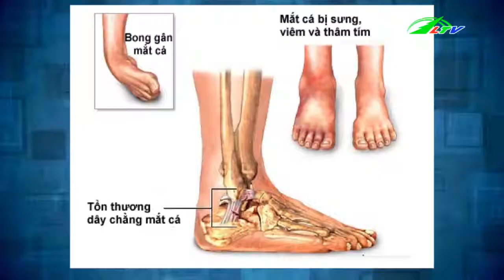Bong Gân Khớp Cổ Chân Và Cách Xử Lý | Sức Khỏe Lâm Đồng TV